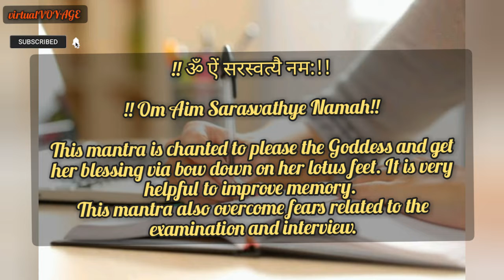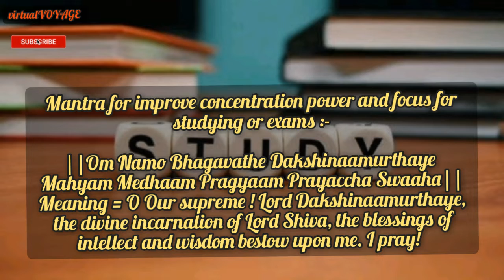MANTRA For Concentration, Focus & positive energy for students -VirtualVOYAGE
Hello Learners.!
This is Dipali Rana, Welcome or welcome back to our Educational + Motivational YouTube channel Virtual VOYAGE 🎯

📚 About this video :-
• Mantra for students
• Concentration Mantra

Please don't use any photo or content without first asking my prior explicit permission..!!

⚠Video is for education and Entertainment purpose only. Allowance is made for "Fair use" for purpose Such as Criticism, comment, News reporting, Teaching and research.. "fair use is a Use permitted by copyright statute that might otherwise Be infringing.